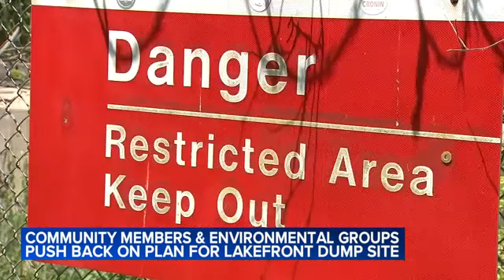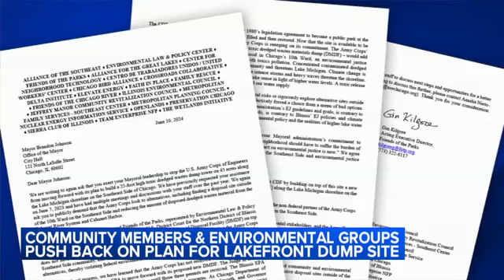Chicago residents want to stop toxic dump tower construction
It's a plan with a foul smell for local environmental groups: There's new pushback against the U.S. Army Corps of Engineers and a proposed waste dump tower along the lakefront on Chicago's Southeast Side. FULL STORY